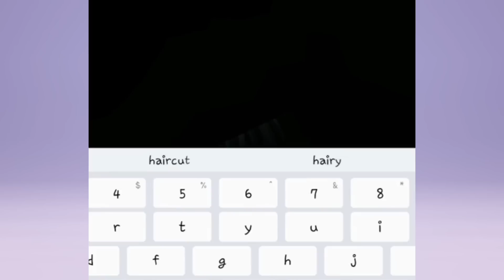OMG ROBLOX RELEASED THIS NEW FREE HAIR 😳😳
IB: @piinkblinks @luvxshineofficial @Gunslaya @iDatchy- @NotAmberRoblox- @kracmarr